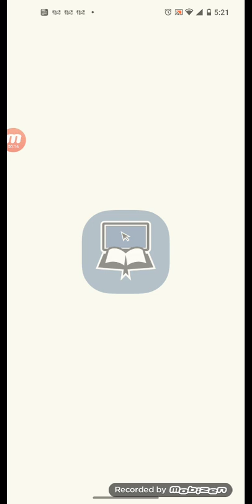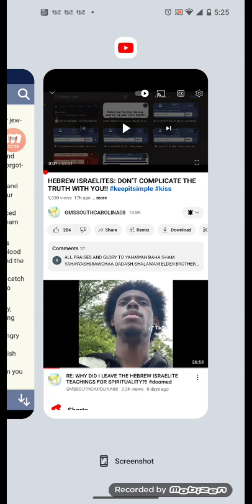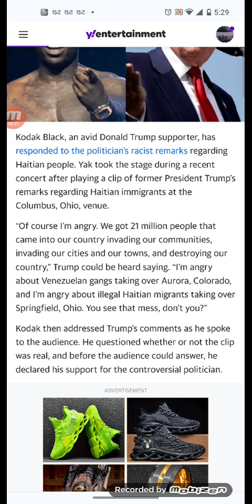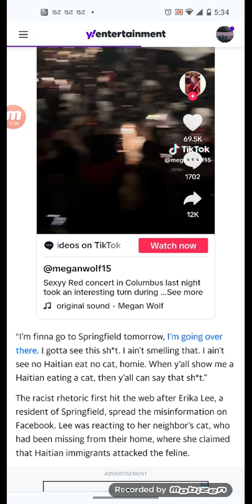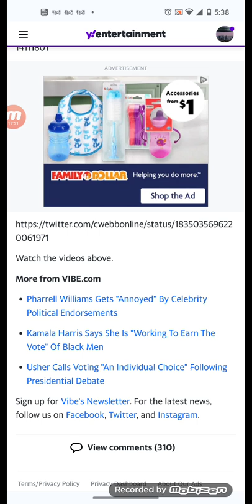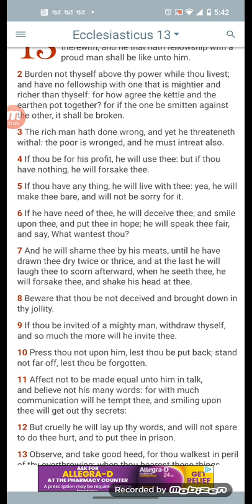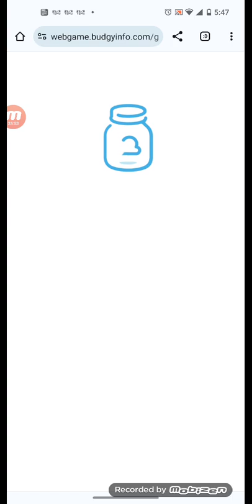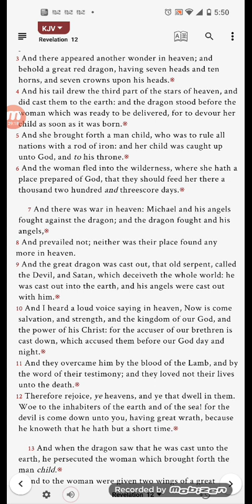Kodak Black Reacts To Donald Trump’s Racist Comments Made Towards Haitians